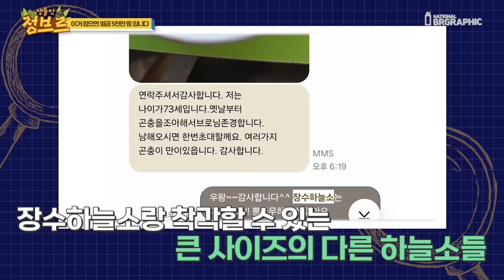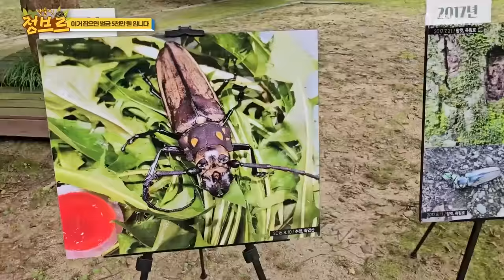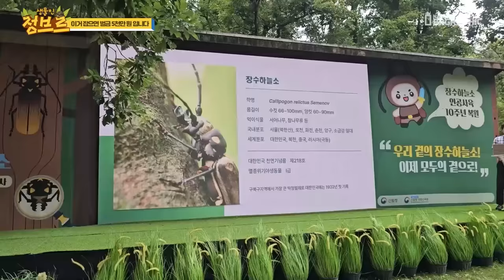실수해도 벌금5천만원, 시청하고 꼭 지켜주세요...제발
*국립수목원 협조로 천연기념물 장수하늘소 핸들링과 방생을 직접 하였습니다.